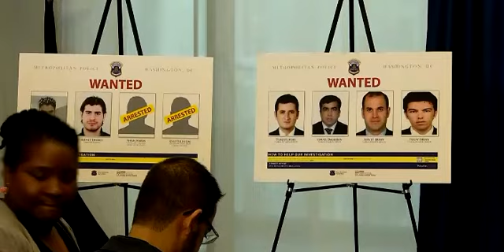TURKISH SECURITY OFFICERS CHARGED OVER US PROTEST ATTACK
Prosecutors in the United States have charged twelve Turkish security and police officers with assault after an attack on protesters in Washington during Turkish President Tayyip Erdogan’s visit to the Washington last month.
The skirmish on May 16, which caught on video, left nine protesters injured outside the Turkish ambassador’s residence and further strained ties at a time when the NATO allies are in sharp
disagreement over policy in Syria.